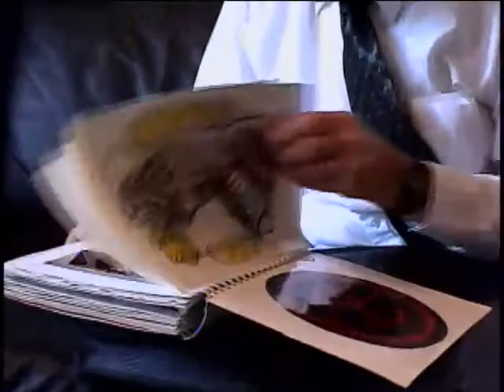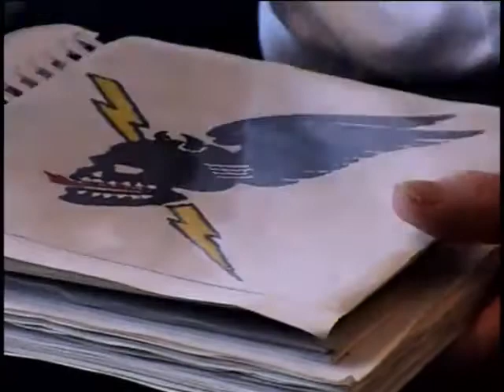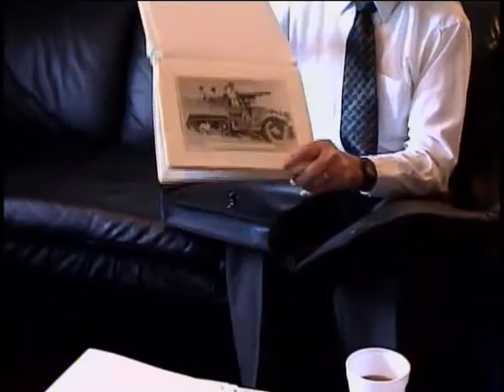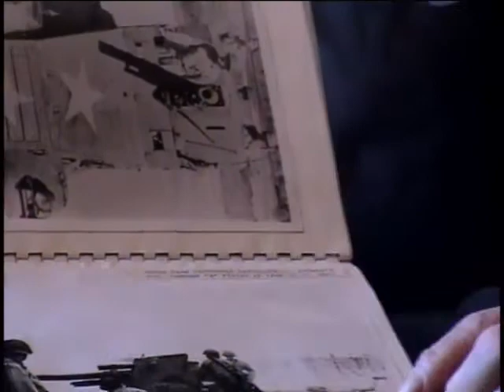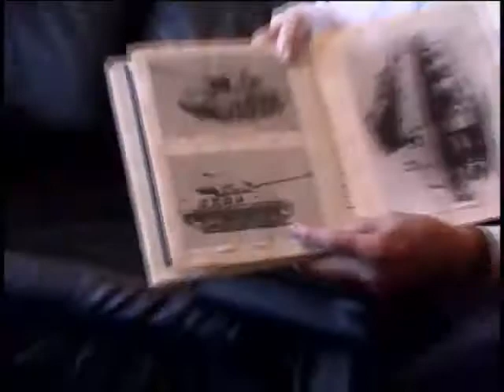Thomas W. McCutchan, First Sergeant, US Army, World War Two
E-8 (First Sergeant) Thomas W. McCutchan
DOB: 26 August 1919
Hometown: Brooklyn, NY
Place of Birth: Brooklyn, NY
Inducted: 1936 (National Guard)
22 March 1940
Discharged: 1940 (National Guard)
21 October 1945
New York (State). National Guard
New York (State). National Guard. Regiment, 14th
New York (State). National Guard. Anti Tank Battalion, 102nd
United States. Army. Tank Destroyer Battalion, 802nd
25 June 2003
Hicksville, NY
McCutchan, Thomas W.
Germany
Ardennes
Normandy
Northern France
Rhineland
Central Europe
Unit mission
Company Supply Sergeant - First Sergeant
Photocopied unit info., newsletter, one photo taken in Germany.
Bronze Star citation.
Donated unit artifacts to curatorial staff.
See also D 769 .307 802nd U65 2000 and D 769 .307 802nd H86 1987